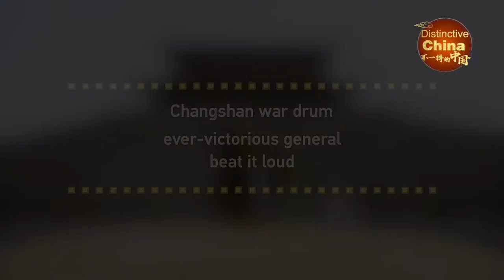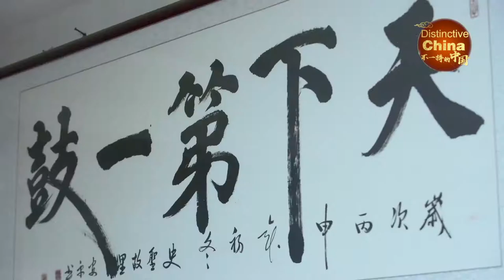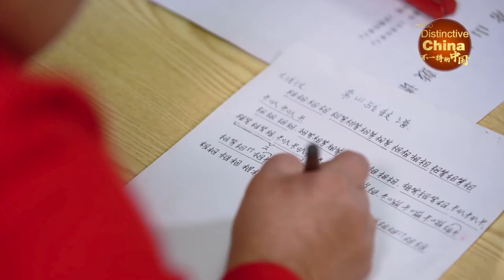Vica’s vlog: Changshan war drum: new year rung in with the sound of a victorious general 【常山战鼓】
The war drums are beating loudly in the morning in the ancient city of Baoding, Hebei Province. The deafening sound seems like it can be heard throughout the whole town. Although the drums were used on the battlefield in the ancient times, to many people in Zhengding, the sound of the gong and drums is the background music of the festival and the start of the year's momentum.